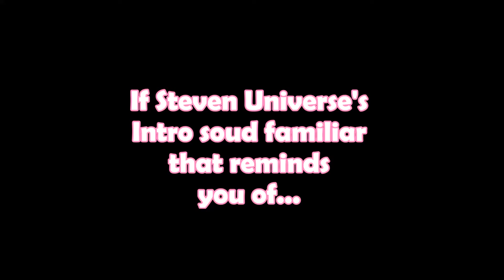Wakfu Universe (Mashup)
ElecMan: Isn't too soon while making a mashup with this?
Steven: Becoming a Wakfu character is the best decision I ever had. Yeah, Yugo power.
ElecMan: This Wakfu is totally a disappointment. NEVER, be a french character.
Steven: We are dubbing all language.
ElecMan: Around the world.

And the last image for Peridot's hashtag, BrotherStevenSisterPeridot.